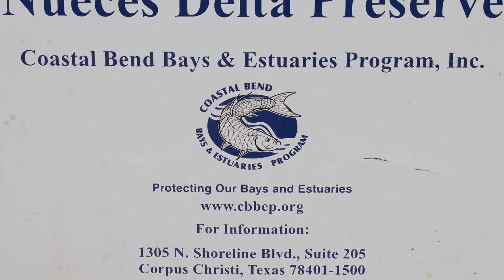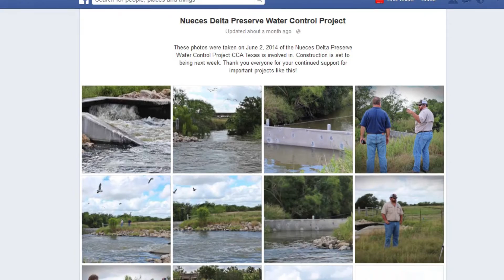Nueces Delta Preserve Water Control Project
Coastal Bend Bays & Estuaries Program (CBBEP) is heading up the installation of a water management system that will ensure that freshwater inflows will stay within the Nueces Bay Delta. This project is funded in part by CCA Texas dollars!